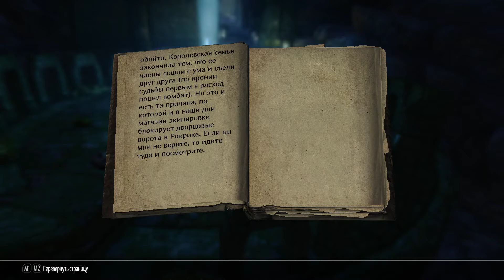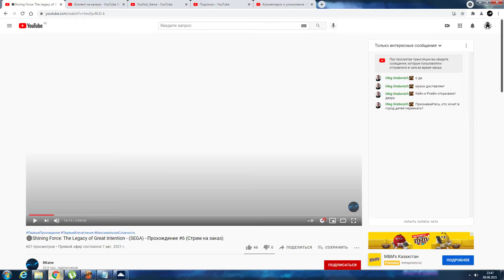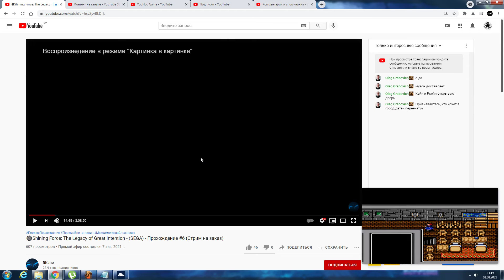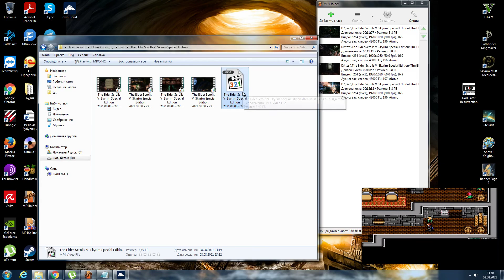Skyrim MSR - Medieval 6.0 - Прохождение #22 - Стрелы и роботы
The Elder Scrolls 5 Skyrim – не зря названо легендарным, ведь помимо всех дополнений, разработчики включили в издание множество улучшений – вот некоторые из них: добавлены варианты добивания соперника, можно сражаться верхом, есть возможность переключения сложности (если для вас игра стала слишком простой, попробуйте пройти уровень на более высокой сложности, рассчитанной на опытных игроков), так же герою стали доступны множество способностей, благодаря которым развитие персонажа не является конечным и всегда есть возможность изучить новый навык.
Skyrim MSR  - Medieval 6.0  это  крутой мод. давай те его и посмотрим.